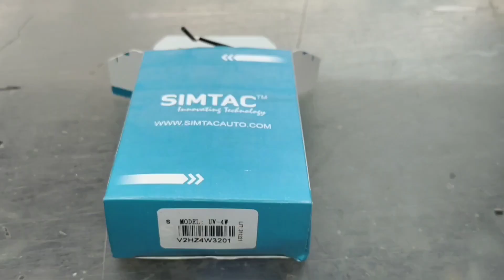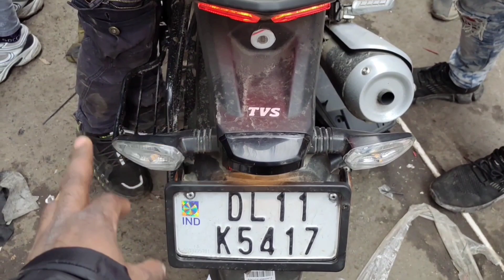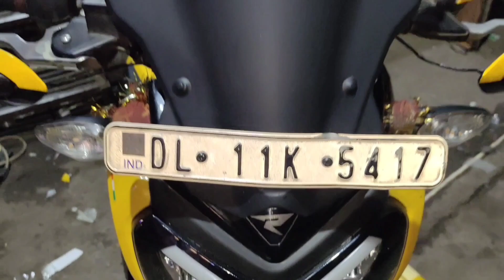TVS Raider best modification | TVS Raider DRL light | Raider modified | Indian throttle